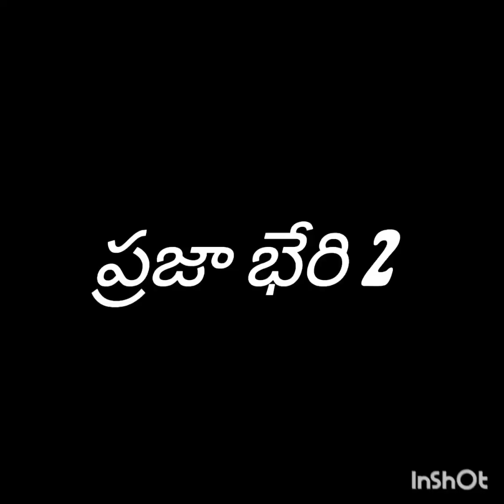ఇందూరు గో సేవ సంఘం సభ్యుల వుత్తమ సేవలు అద్భుతం nzb